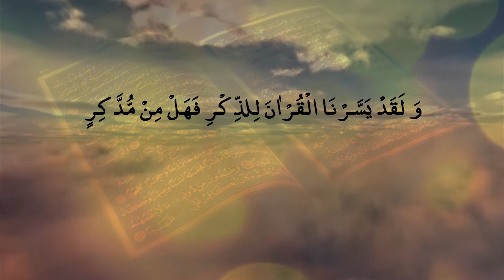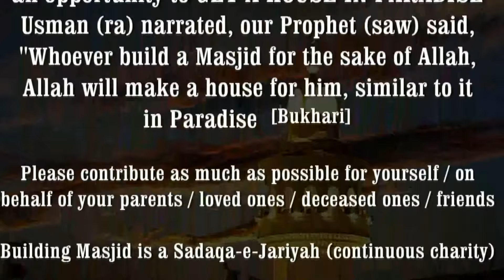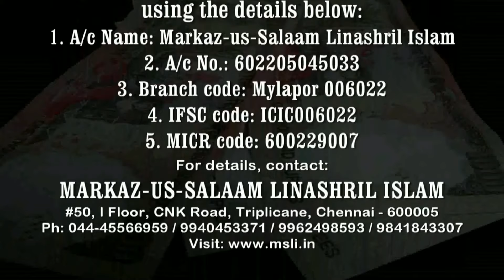Tafseer Surah Maaidah | # 11 | Qur'anic Pearls by Hafiz Javeed Usman Rabbani